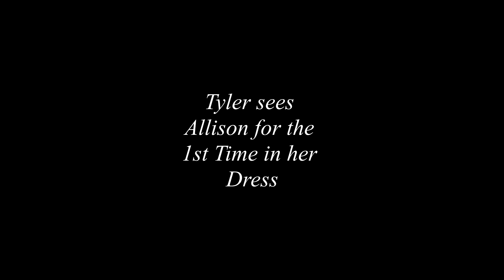Tyler& Allison Wilson Wedding March 21st, 2020